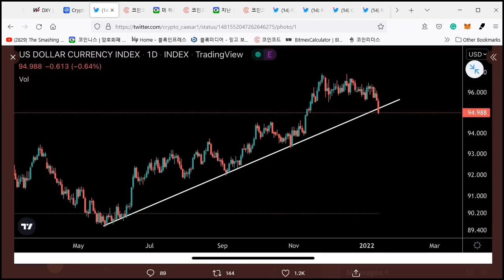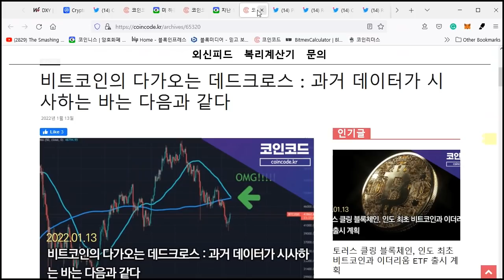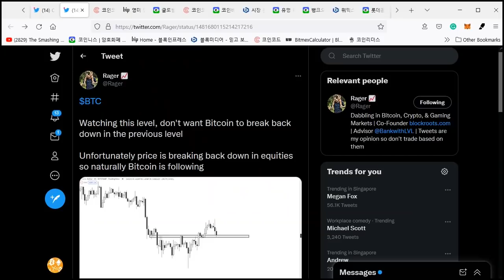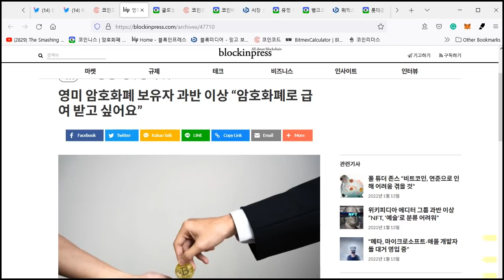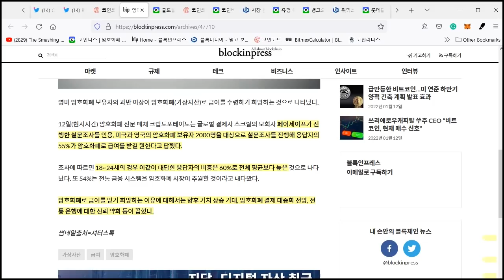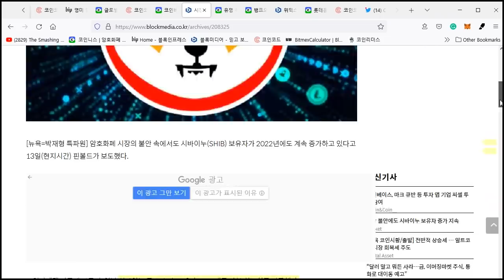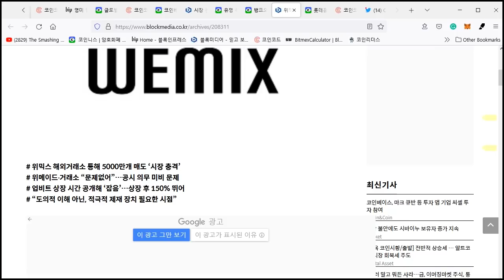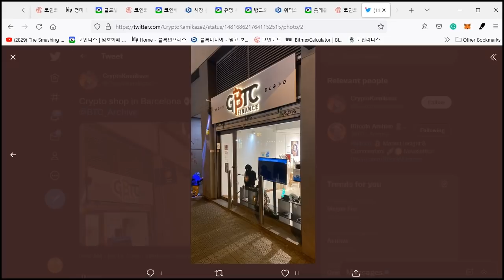1/14) 비트코인 데드크로스와 큰 변동성,미 증시 따라 다이빙 세타의 새 토큰, 위믹스,레이븐, 시바, 솔라나